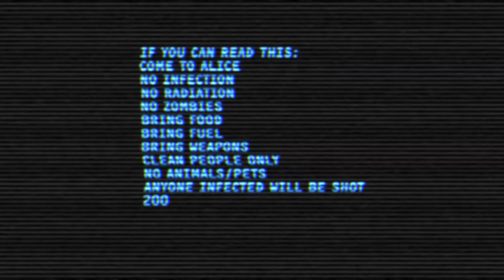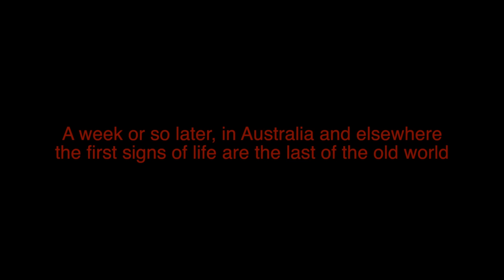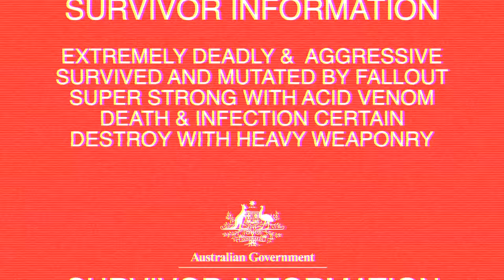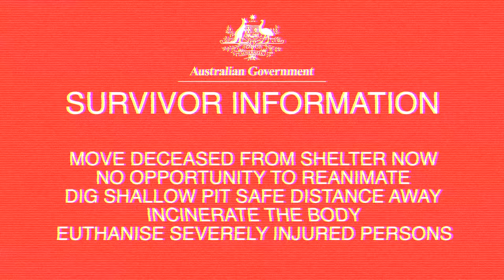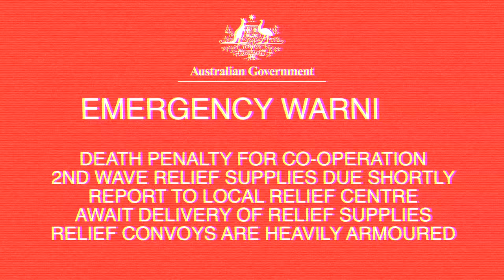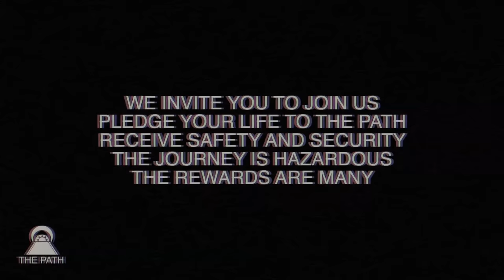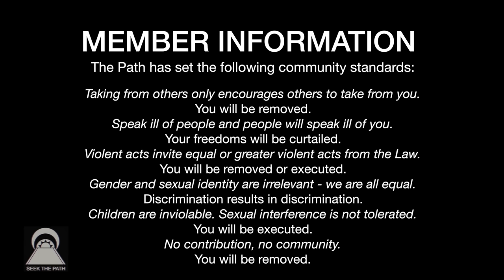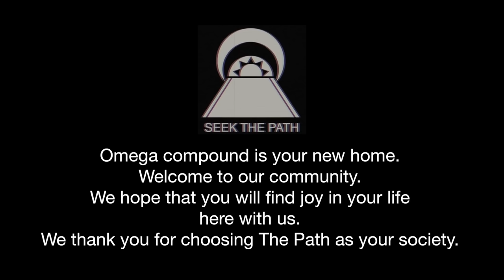THE FINAL MINUTES ZOMBIE PLAGUE Part Two: Aftermath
The nukes have flown and zombies blown. The world survives and three new clans arise. The story is told via a series of emergency warnings, propaganda broadcasts, internal intelligence reports and directives.
This video is essentially a compilation and continuous edit of the previously released Path videos and contains several new sequences - this time allowing the viewer to see them in the correct timeline and context of the story.